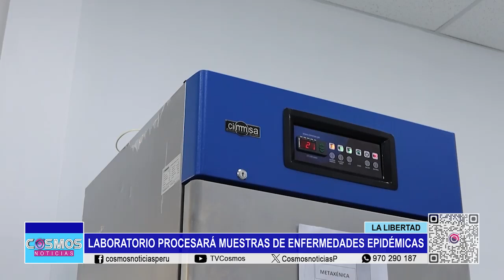La Libertad: laboratorio procesará muestras de enfermedades epidémicas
La región liberteña se pone a la vanguardia con el mejor laboratorio de salud pública, el cual permitirá procesar muestras de enfermedades epidémicas de manera más efectiva, rápida y sin contratiempos como antes sucedía. El Gobierno Regional invirtió más de 6.5 millones de soles en esta obra.

Una buena noticia para la región La Libertad, hace apenas unas semanas se terminó de construir el nuevo Laboratorio Referencial de Salud Pública, el cual permitirá procesar muestras de enfermedades epidémicas: dengue, Covid-19, viruela del mono, rabia, influenza, tuberculosis, entre muchas otras, de manera más efectiva, rápida y sin contratiempos como antes sucedía.

Esta obra ejecutada por el Gobierno Regional tuvo una inversión de más de 6.5 millones de soles y actualmente se está trabajando con un equipo de 33 personas, el cual está integrada en un 90% de biólogos, 8% de técnicos y 2% administrativos, en un espacio de la granja psiquiátrica, en la urbanización La Rinconada.

Su función no es realizar análisis comunes como se hacen en los hospitales, sino trata netamente problemas de salud pública que pueden generar un perjuicio sanitario para la comunidad.

Este nuevo laboratorio referencial se construyó en un espacio de 750 metros cuadrados, asimismo, en estos días se estará logrando la adecuación de unos ambientes y culminando la instalación del servicio de internet para que el trabajo sea el más óptimo. El gobernador, César Acuña, la inauguraría en enero del 2024.